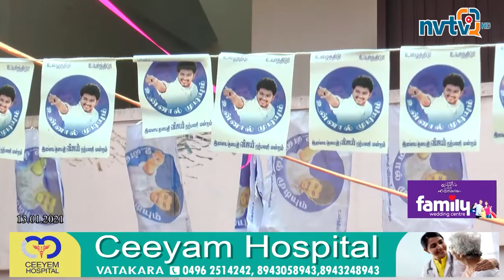പത്ത് മാസങ്ങൾക്ക് ശേഷം വടകരയിലെ തിയേറ്ററുകളില്‍ വീണ്ടും ആരവമുയര്‍ന്നു